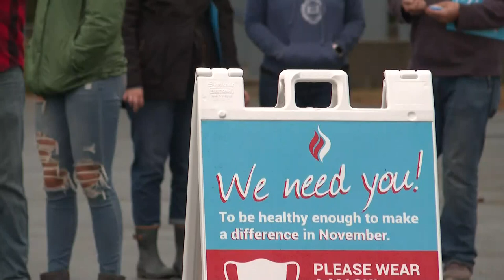Libertarian nominee Jo Jorgenson makes Maine campaign stop